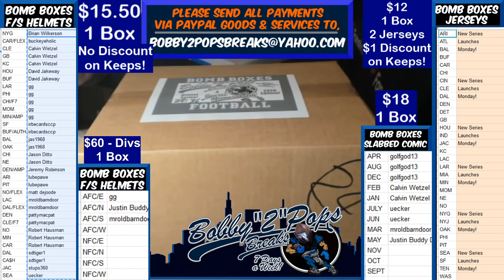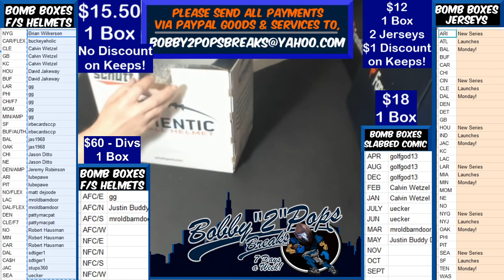4 18 20 Bomb Boxes FS Football Helmets 1 Box Break N Chubb Hydro Authentic Salute to Service